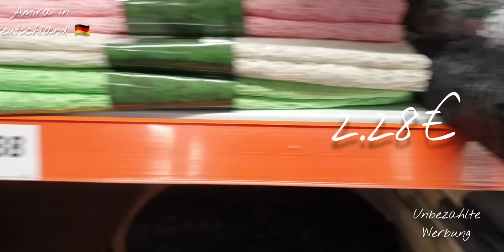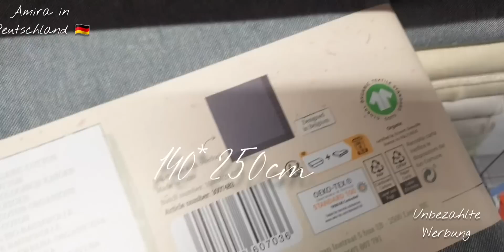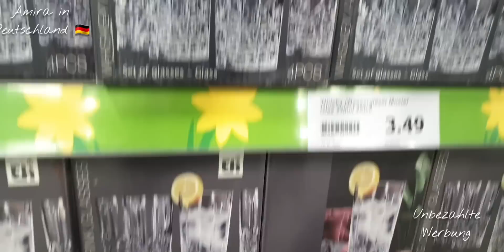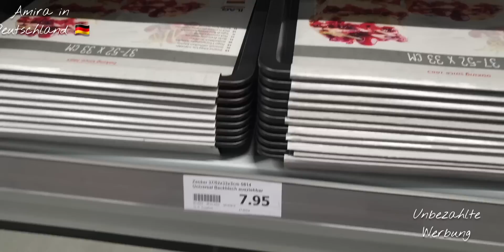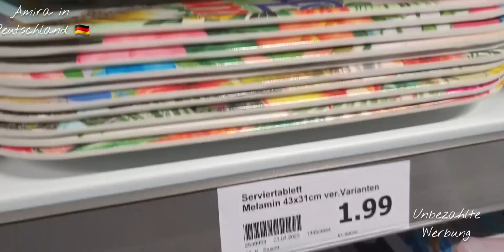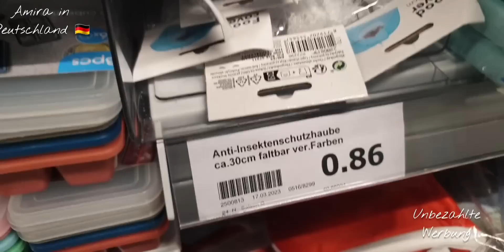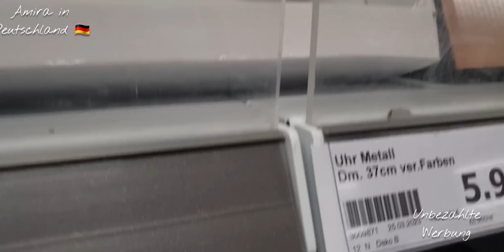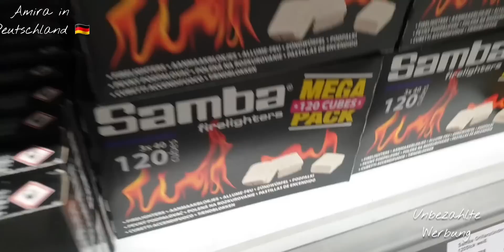جديد محل اكسيون 🤩👌/ تخفيضات اليوم /شريت حاجة و ندمت❗❗/ جايبين ساعات متنوعة/طبيسلات و زلايف ياسلام 🤩👌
من سلسلة 🛑جولة في محلات معروفة و غير معروفة🛑
تشاهدون في هذا الفيديوا :
✅تخفيضات في محل اكسيون
✅الجديد
✅شريت حاجة رأيي الشخصي و الصريح

رابط لايفاتي (live )اجيب على العديد من الأسئلة المباشرة و المهمة التي تهم متتبعاتي من تعلم لغة/ شراء منزل / مهام غير معروفة لي VhS/ أخبار حصرية /عاجلة.